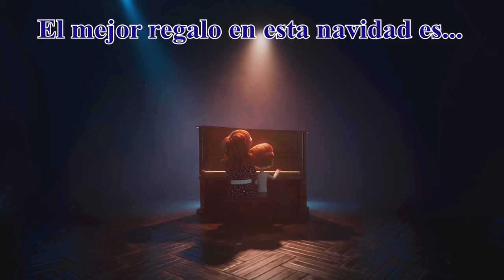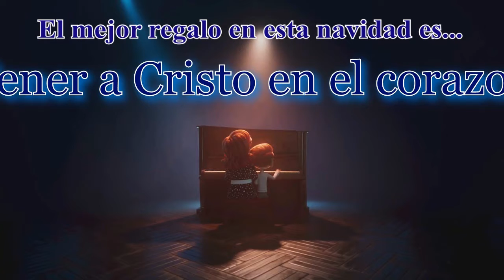Cuan grande es el ...... hermosa reflexión